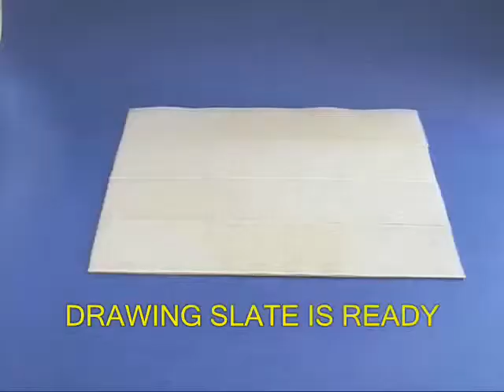TOUCHING SLATE - BANGLA - 36MB.wmv